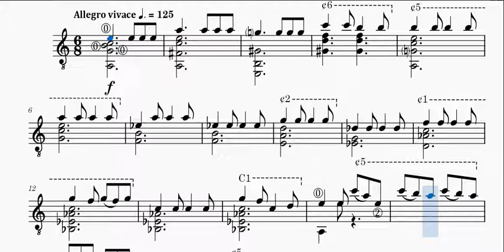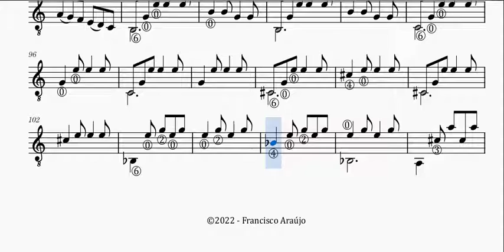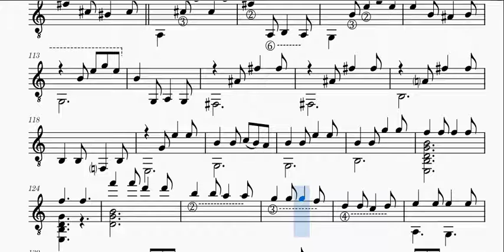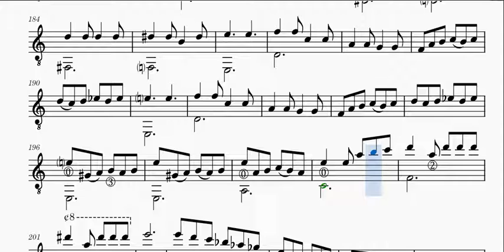Tarantela nº2 - Francisco Araújo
É sabido que a lavra de composições de Francisco Araújo é vasta e diversificada, um belo exemplo é esta dança tradicional italiana, dedicada ao ilustre Levino Albano da Conceição.

Publicada sem fins lucrativos e com prévia autorização do compositor.